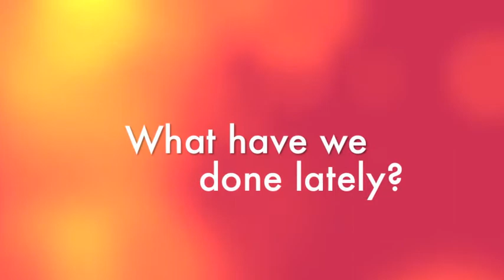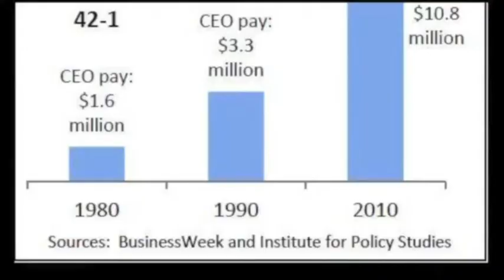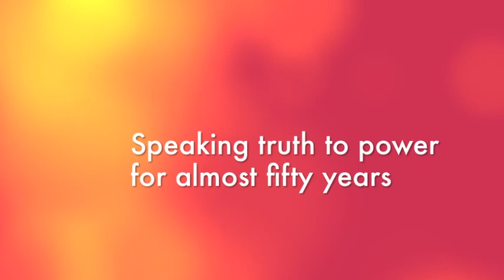IPS - What Have We Done Lately?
The Institute for Policy Studies - What Have We Done Lately?